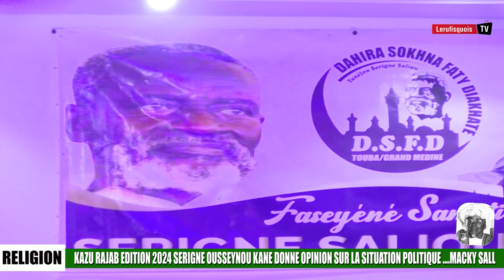RELIGION KAZU RAJAB EDITION 2024 SERIGNE OUSSEYNOU KANE DONNE SON OPIGNON SUR LA SITUATION POLITIQUE